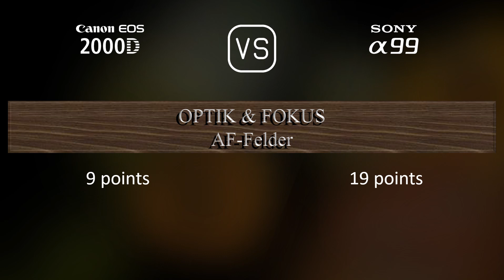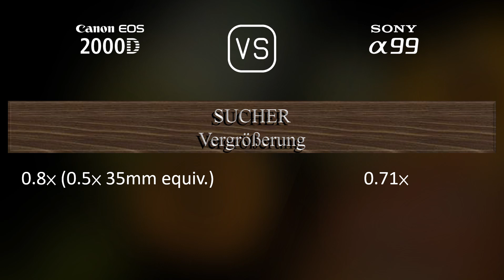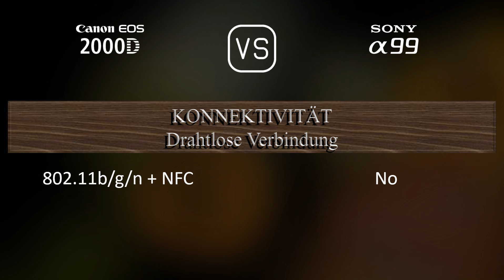Canon EOS 2000D vs. Sony A99: Ein Vergleich der technischen Daten